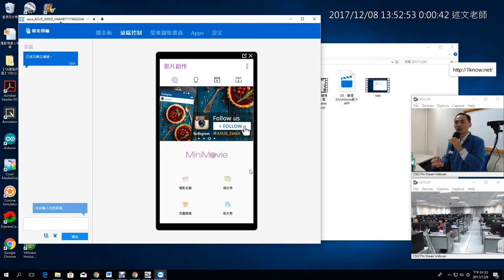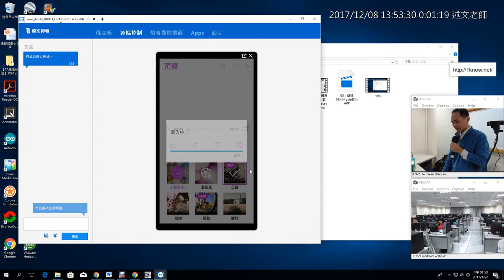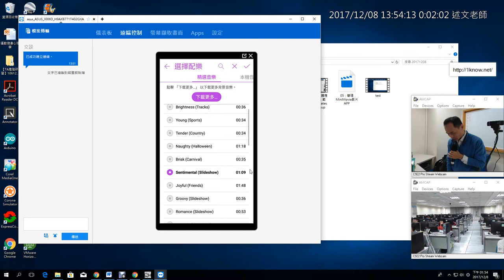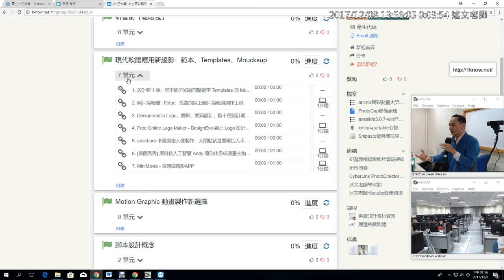05：用華碩MiniMovie影片APP，馬上建立研習現場活動花絮影片